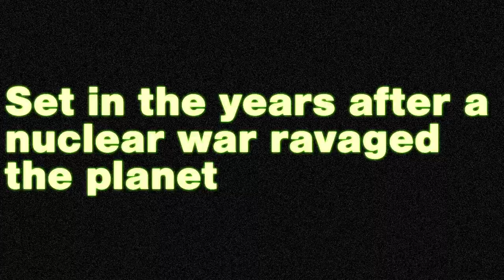GEIGER #1 by Geoff Johns & Gary Frank | Image Comics video trailer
On sale Wednesday, April 7!

The critically acclaimed team of writer GEOFF JOHNS and artist GARY FRANK unites with superstar colorist BRAD ANDERSON to bring their first creator-owned hero to Image Comics!Set in the years after a nuclear war ravaged the planet, desperate outlaws battle for survival in a world of radioactive chaos. Out past the poisoned wasteland lives a man even the Nightcrawlers and Organ People fear. Some name him Joe Glow, others call him the Meltdown Man. But his name…is Geiger.